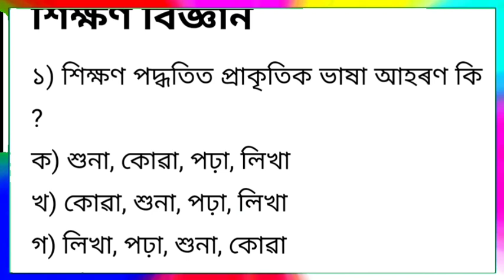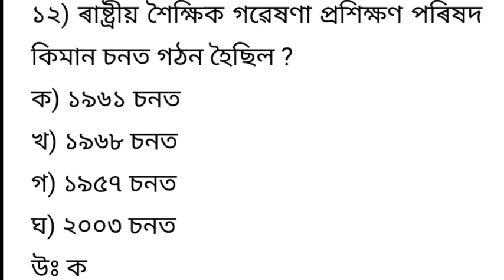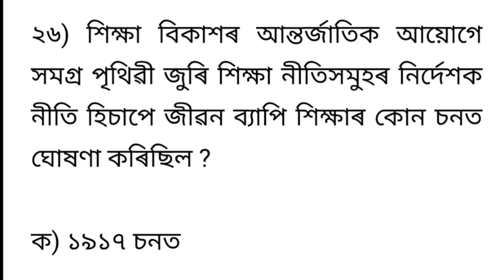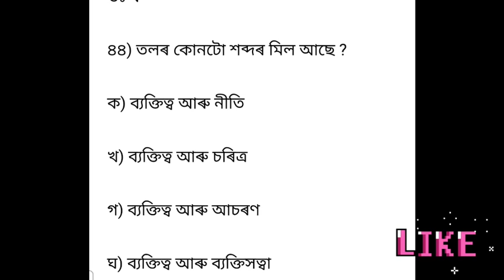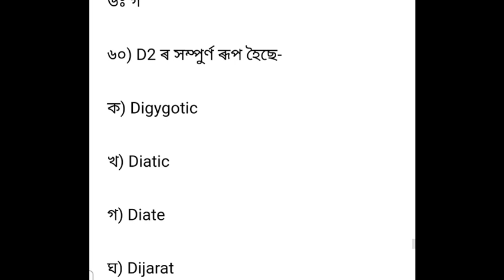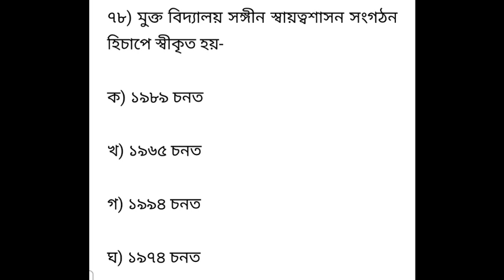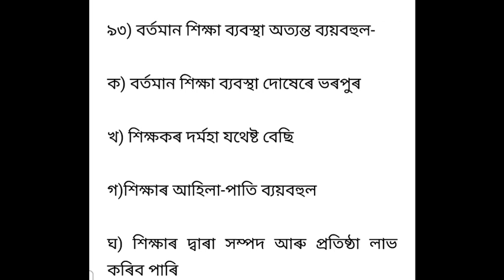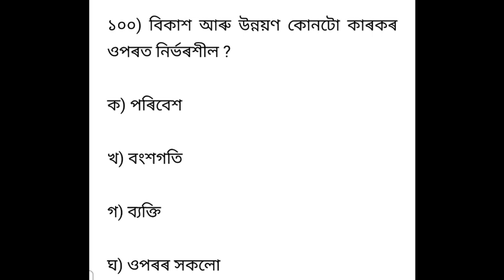Assam tet 2021 | Pedagogy 100 most imprortant Solved MCQs | Child development & pedagogy